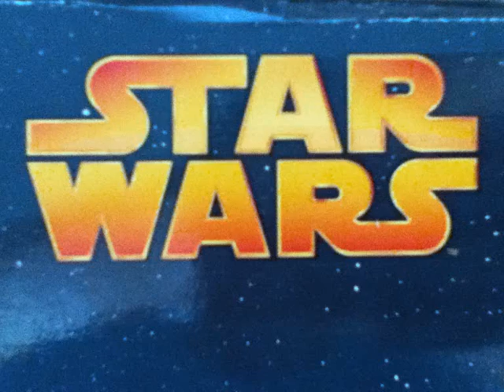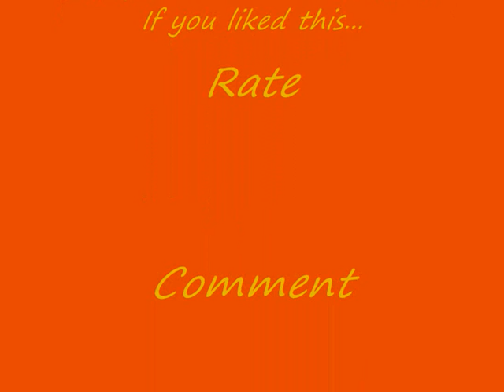LEGO Star Wars Winter 2013-2014 Sets Review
LEGO Star Wars Winter 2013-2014 Sets
all new sets announced... enjoy!